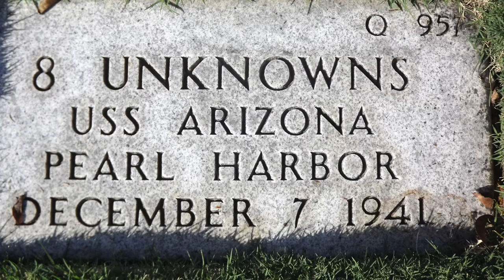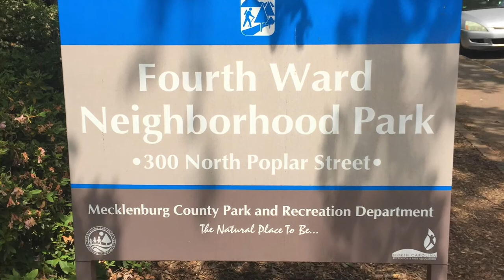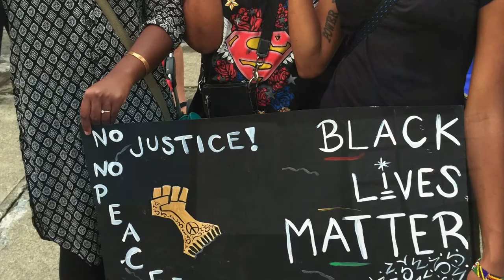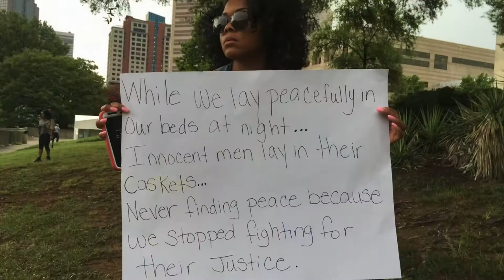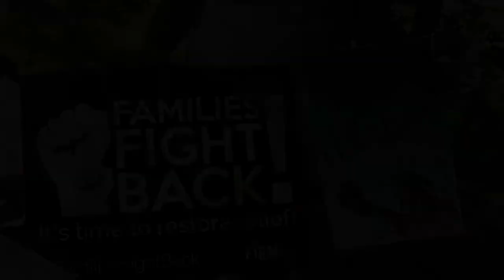Arun Gandhi interview "The Gift of Anger" 2017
As a young child growing up, Arun was subjected to Racism & Discrimination under the Apartheid in South Africa. His parents later sent him to India to live with his Grandfather Mahatma Gandhi. And it was during his 2 year stay at the Ashram with his Grandfather that Arun began to understand the cause & effect of physical violence & passive violence. He soon overcame his anger and the feeling of needing revenge towards those who had beat him as a young child in Durdan, South Africa. Arun shares his continued work with stories & lessons about his Grandfather Gandhi's philosophy of nonviolence.  And we share our latest "Pathways to Paradise" 2017 interview  inspired by his new Book "The Gift of Anger" and Arun's thoughts about the Change we need for our World & Humanity to survive. Arun also speaks about the need to reform the United Nations and taking care of the Environment.  Thank you to Jeter Publishing and SIMON & SCHUSTER for forwarding a Hard Copy of the Book for our review before the official release date.